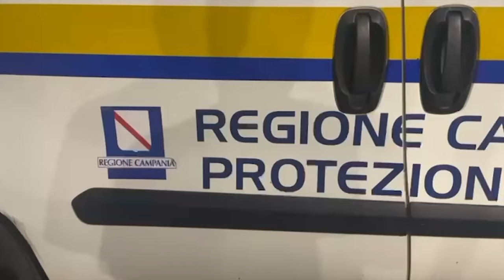Oltre 150 scosse nella notte, paura anche a Napoli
Oltre 150 scosse registrate dai sismografi dell’Ingv nell’area dei Campi Flegrei. Il terremoto è stata distintamente avvertito anche a Napoli. Il prefetto ha convocato un vertice per fare il punto della situazione.